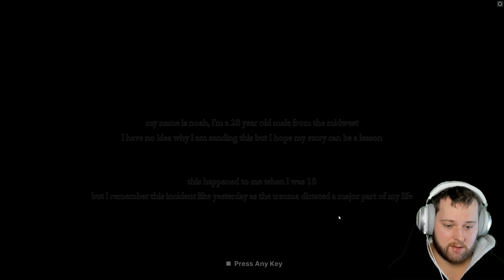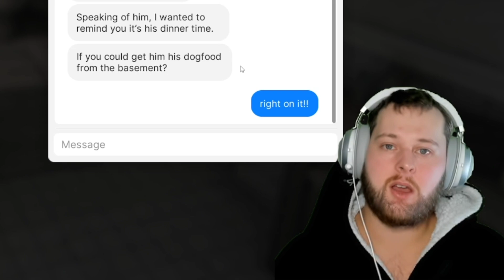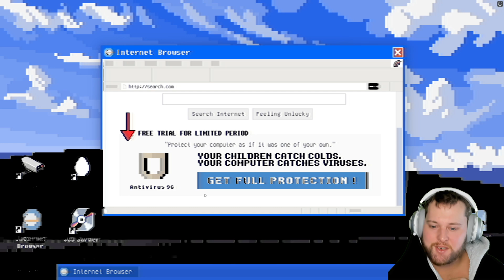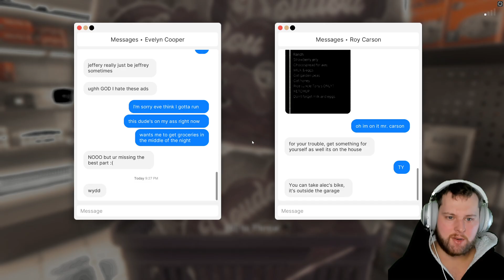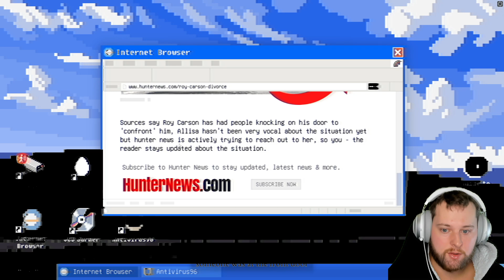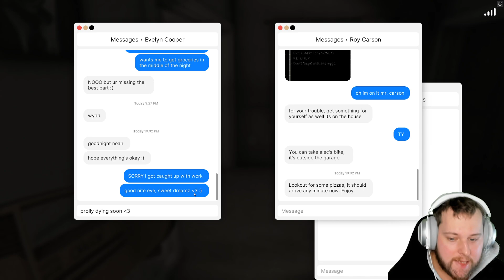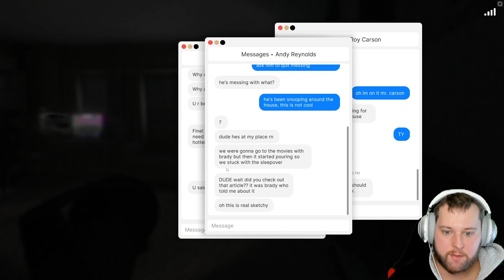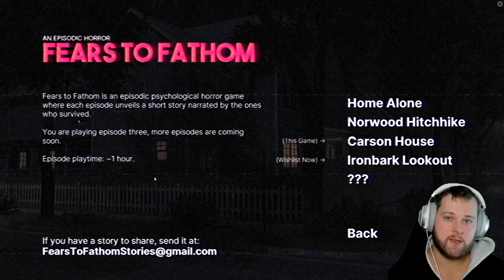Fears To Fathom - Carson House | Episode 3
Really enjoying Fears To Fathom. Please keep recommending games for me to play and I assure you, I will play them!

Yeah so I thought I made a big gamer move trying to fix my greenscreen and ended up ruining the video itself... My bad